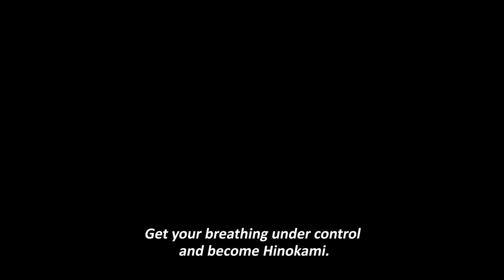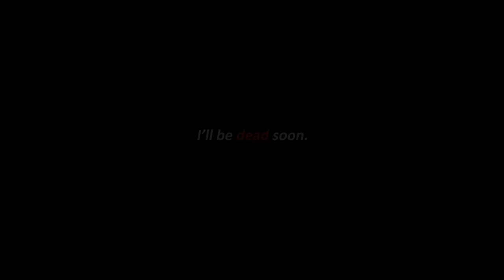Watch this before season 3...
→ Copyright:
Copyright: Aniplex Inc. , TV Tokyo Corporation